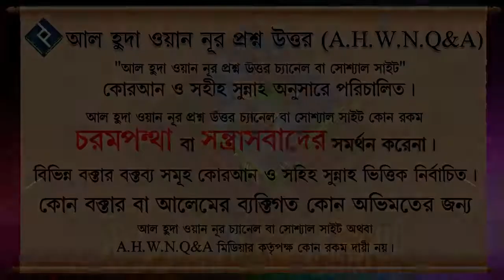অধিকাংশ মুমিন‌ই কেন মুশরিক┇৬ নং┇শায়েখ আব্দুল আল বাকী